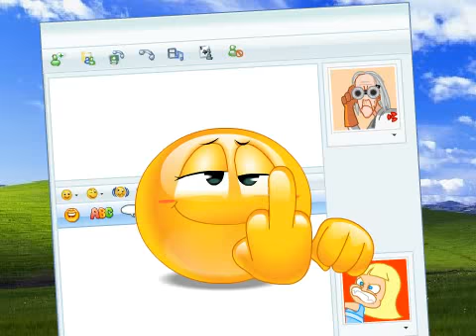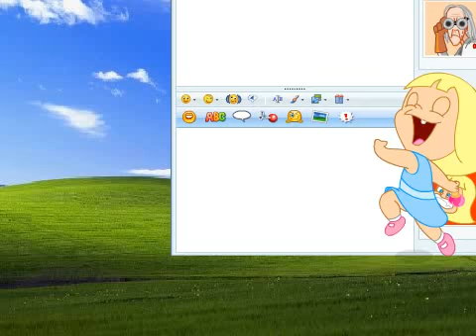HiYo_Trailer_Mix.mov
Movie "Like" Trailer for Incredimail introducing all their characters.